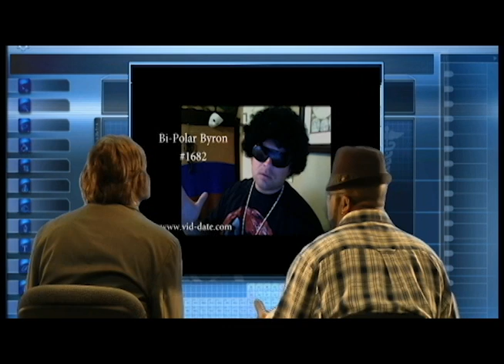CSI-Acadiana: The Lost Episode Fall 2011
A young lady on a stroll through the woods stumbles on the remains of a dead body, its up to the team at CSI-Acadiana to put together the evidence and solve the crime.
This episode was shot earlier in the school year by mrjokenson & the ATC graphics club. Due to some production problems was postponed and landed on the cutting room floor. Luckily it was recovered and is now available for your viewing enjoyment.